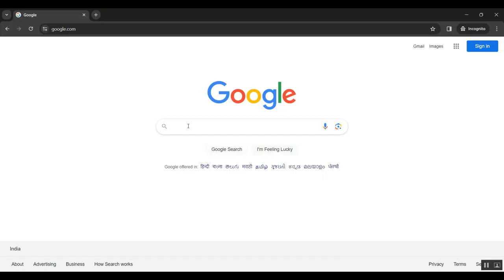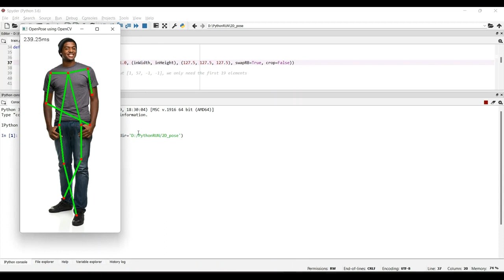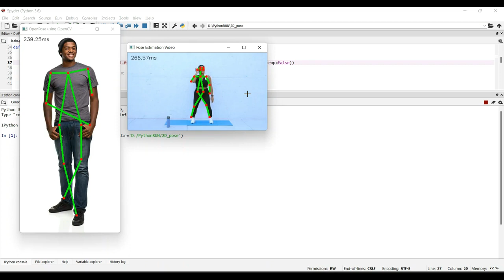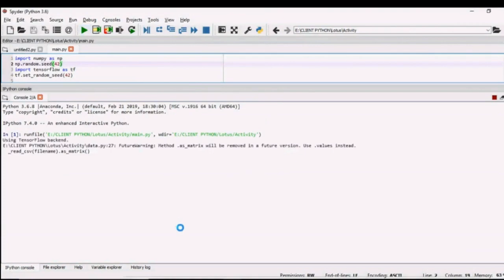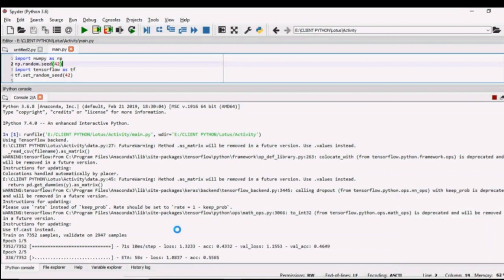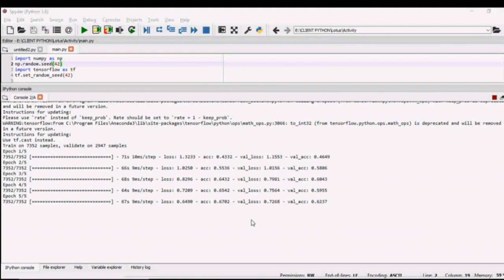A Cuboid CNN Model With an Attention Mechanism for Skeleton Based Action Recognition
IEEE PROJECTS 2024 TITLE LIST

* Complete Source Code
* Complete Documentation
* Complete Presentation Slides
* Flow Diagram
* Database File or Dataset
* Screenshots
* Execution Procedure
* Video Tutorials
* Supporting Softwares

Support Specialization
* 24/7 Support
* Ticketing System
* Voice Conference
* Video On Demand
* Remote Connectivity
* Document Customization